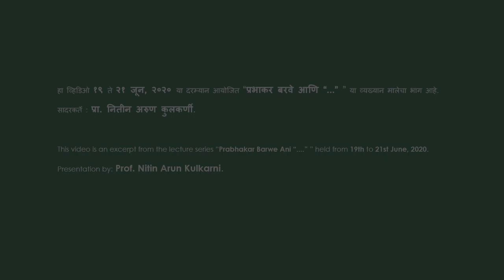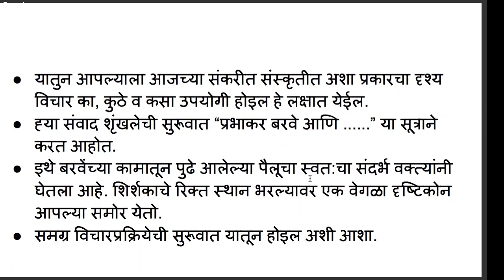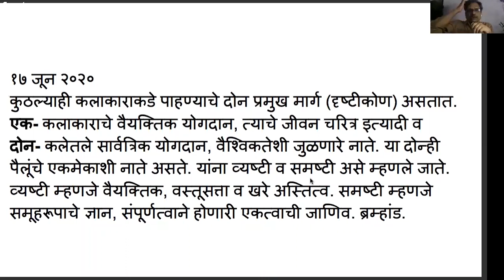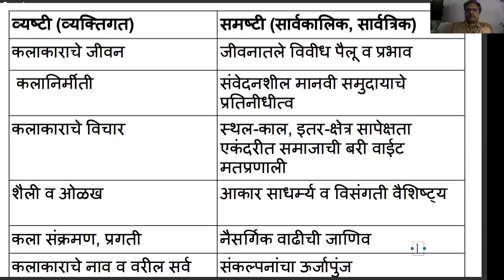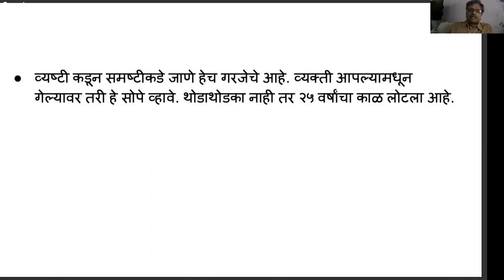प्रभाकर बरवे - २५ वर्षां नंतर - प्रभाकर बरवे आणि "...." - भाग ३ | 25 Years after Prabhakar Barwe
25 Years after Prabhakar Barwe - What and How do we position the values of art established by artists like Barwe, today? Prof. Nitin Arun Kulkarni investigates the value associations and approaches towards the aesthetics of visual idioms, its relevance and our possible take on them in today's hybrid culture.

The art and semiotics of Prabhakar Barwe are widely known through his paintings and literature on visual thinking. Kora Canvas has become one of the most influential visual art based literature and a 'go-to' guide book for all artists of Maharashtra. An attempt to understand the significance and it's continued validity even after decades is pertinent. The lecture series "Prabhakar Barwe &. " in Marathi was organised by Faandee and curated by Prof. Nitin Arun Kulkarni analyses the 'Barwe' discourse.

The video is an excerpt of the presentation by  Prof. Nitin Arun Kulkarni.
Webinar date: 19 to 21 June 2020.

Speakers: Prof. Nitin Arun Kulkarni, Satish Tambe (Writer), and Prof. Mahendra Damle.

The images (maybe) used by the speaker for presentation are meant for illustration only and has no commercial use.